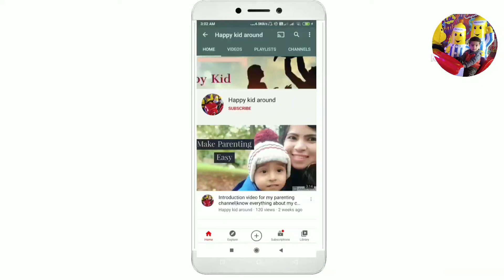बच्चे का colour गोरा कैसे करें |how to make your kids skin glowing|baby ko gora karne ka tarika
Homemade Baby Skin Whitening Lotion, baby skin whitening, savnle bachche ka rang gora karen, bacche ka rang gora karne ke upay, skin brightening lotion, baby skin care, children skin care, children skin whitening, skin whitening lotion, baby fair skin,
bache ko gora kaise banaye, baby is getting dark, baby dark ho raha hai, fair baby, how to make baby fairer, bache ko gora karne ka tarika, bache ko gora kaise kare, baby fairness cream,

I'm on Instagram as @happykidaround.